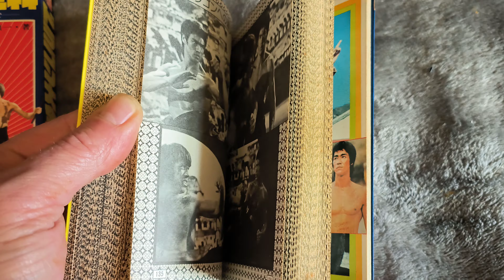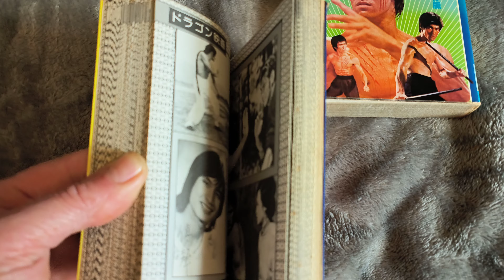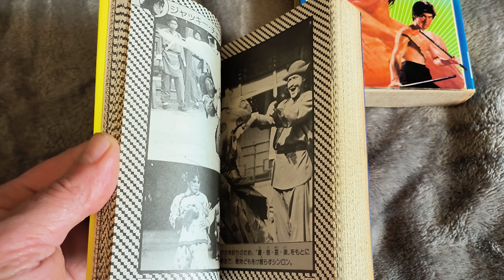Another recommendation 2 Japanese books from 1981 and absolute must for Bruce fans